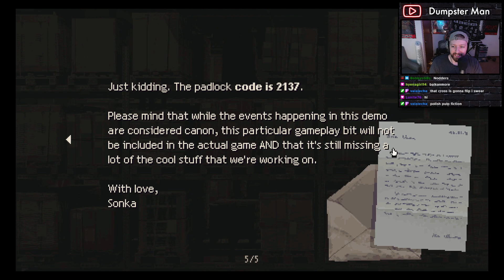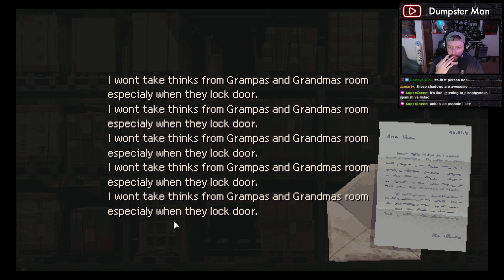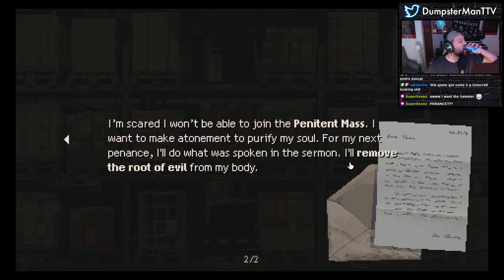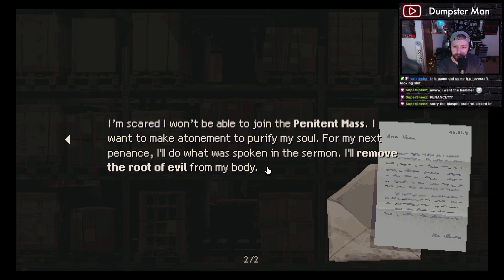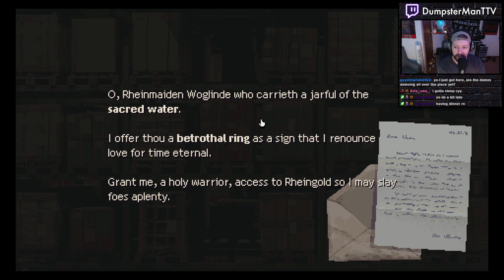This mind-bending horror game went viral... So I checked it out!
Holstin Demo - Perspective Swapping Survival Horror - First Impression
From my stream on 09/11/23